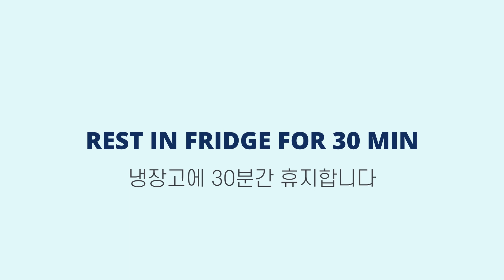만들기 쉬운 플레인 휘낭시에/ 베이킹 마스터하기 초급 #7 PLAIN FINCIER Recipe 휘낭시에 황금레시피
베이킹 마스터클래스 초급 일곱번째 영상 플레인 휘낭시에 만들기 입니다.
비교적 만들기 쉬우면서도 누구나 좋아할 훌륭한 맛의 기본 디저트 입니다.
플레인 휘낭시에 최고 레시피로 꼭 한번 만들어 보셔요.

재료

흰자 57g, 설탕 40g, 물엿 7g, 아몬드파우더 24g, 박력분 16g, 옥수수전분 5g, 소금 1g, 베이킹파우더 1g, 버터 57g

180도 예열 오븐에 13분 굽기

베이킹 초보자도 영상을 차례대로 따라하다 보면 베이킹을 마스터하게 됩니다!

⭐아이템별 재생목록

♣ 베이킹도구

♣ 주요 식재료

*쿠팡 파트너 활동에 의한 수수료 수익이 발생할 수도 있습니다